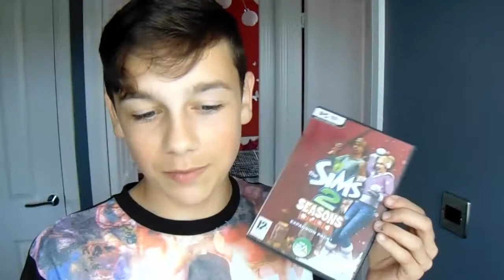VLOG - SIMSY?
NAJLEPSZA GRA ZA DARMO!
Jeśli Chcecie Mnie Wespszeć:
Jeśli Chcecie Sponsora (Nie Ważne Ile Macie Subskrypcji To Kliknijcie Na Ten Link! :D